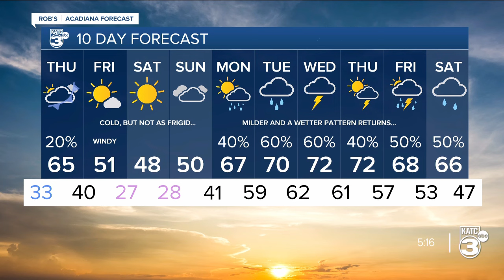Rob's Weather Forecast Part 2 5pm 01-17-24